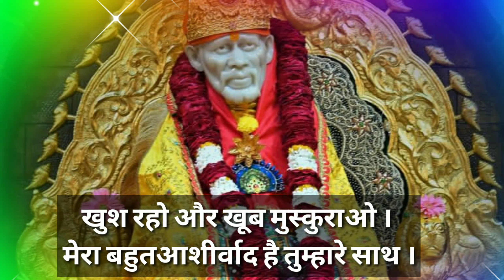sai sandesh today 🌺 सुबह सवेरे साई संदेश 🌺 subah savere sai sandesh